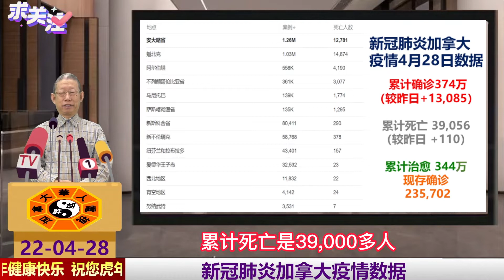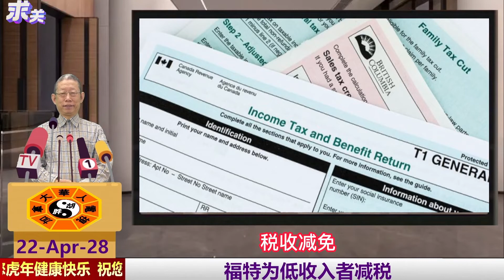新冠肺炎加拿大疫情数据|加拿大头号通缉嫌犯归案|约克区民宅再发生劫车案|加息多伦多房市躺平|乔治布朗计划在多伦多建新校舍|福特为低收入者减税|加拿大染过新冠数字惊人|留学生遭遇车祸申请索赔